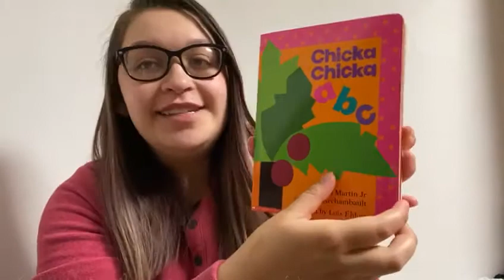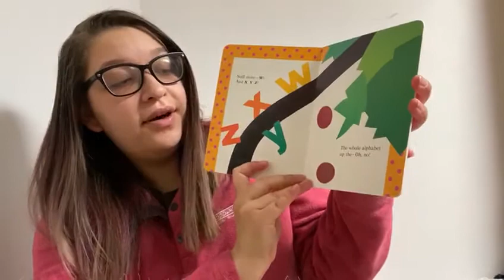Ms. Ladi - Story Time